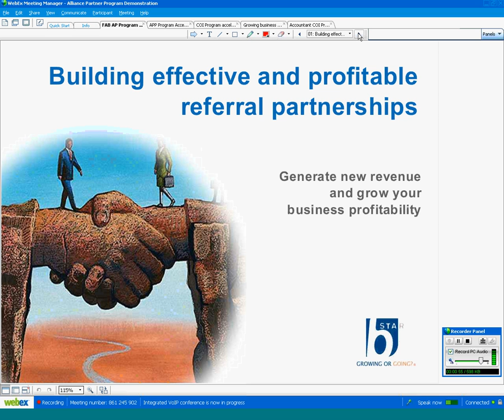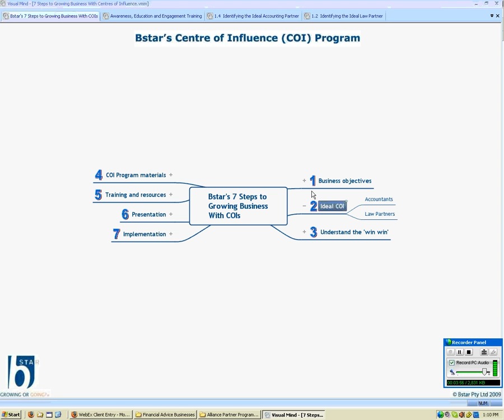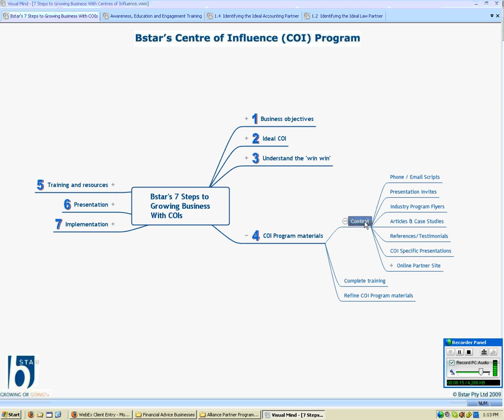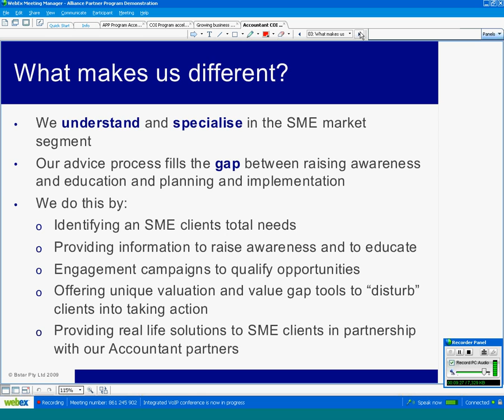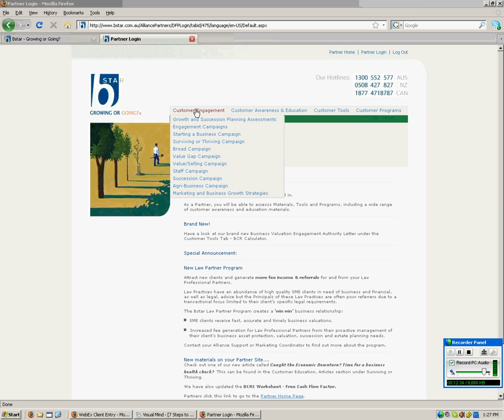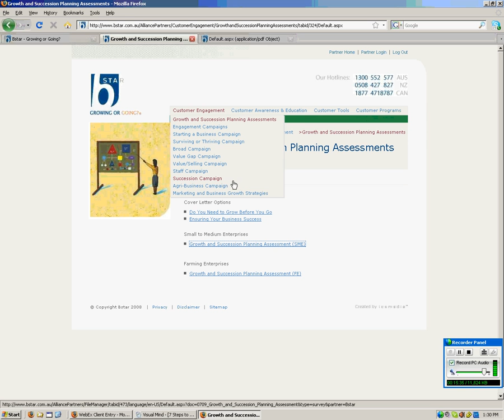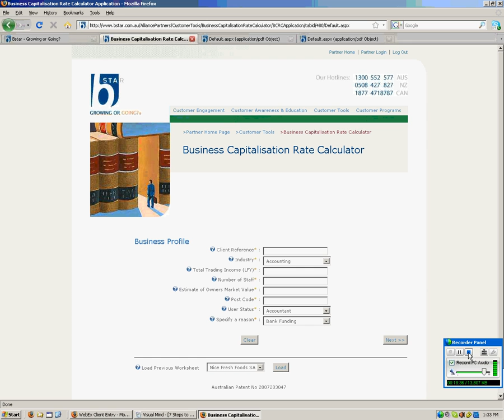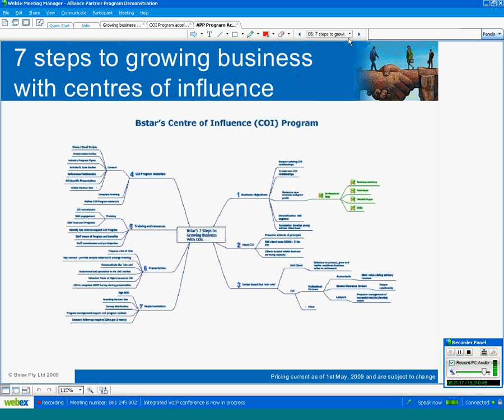Adviser Program Demonstration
Generate new revenue and grow your business profitability. Building effective and profitable referral patnerships.